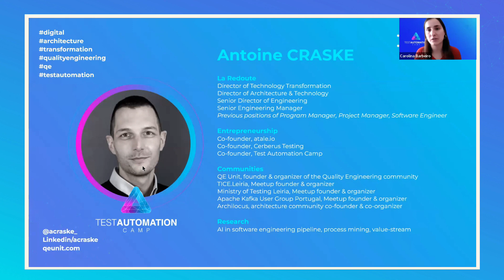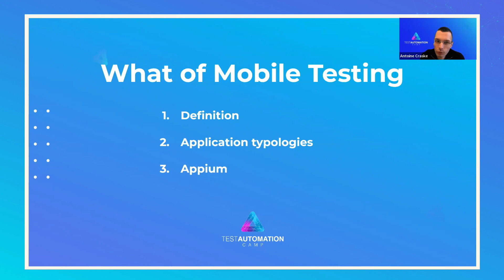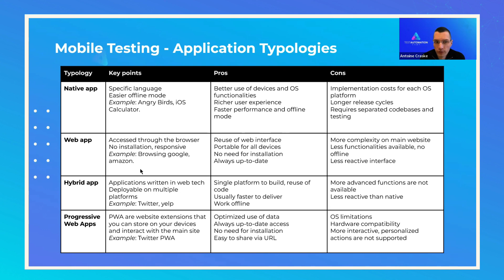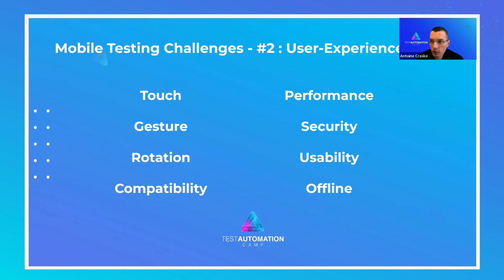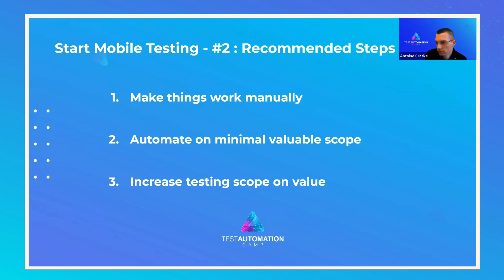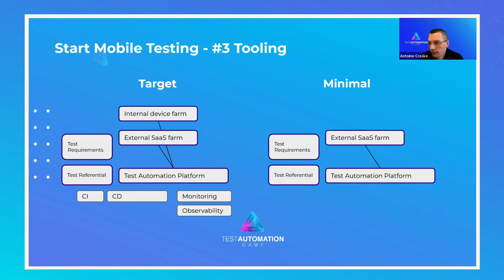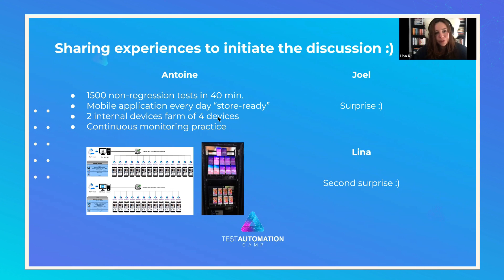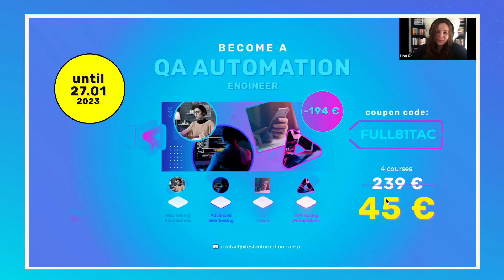Meetup: Start Mobile Testing from Scratch: An Hands-on Workshop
In this meetup, Antoine Craske, Joel Oliveira, and Lina Kulakova guide you through the foundations of mobile testing.

It covers everything you need to know to start mobile testing from scratch.

If you missed the opportunity to attend the meetup, this video is a must-watch for anyone looking to learn or brush up on their mobile testing skills.

Learn from experts in the industry and take your mobile testing knowledge to the next level!

Get to know our speakers:

🔵 Antoine Craske - Co-founder of Test Automation Camp. Passionate about Quality Engineering, Test Automation & Open-Source.

🔵 Joel Oliveira - Passionate about Software Testing & Quality Assurance. Founding member of PSTQB - Portuguese Software Testing Qualifications Board. Dedicated to improve the recognition of the testing community.

🔵 Lina Kulakova - Founder of QualityTalks. QA, speaker at conferences like GoogleDevFest and Pixels Camp. Mentor at PWIT. Dedicated to teaching ISTQB and defining QA departments in companies from scratch.

0:43 Speakers introduction - Antoine Craske, Joel Oliveira and Lina Kulakova

2:30 The Why of Mobile Testing
3:45 The What of Mobile Testing
5:20 Mobile Testing - Application Typologies
7:56 Mobile Testing - Appium Testing Driver
9:45 Mobile Testing Challenges
14:17 Start Mobile Testing

22:53 Sharing experiences - Joel Oliveira and Lina Kulakova

41:12 Coupon code - 81% Discount on Test Automation Camp Courses